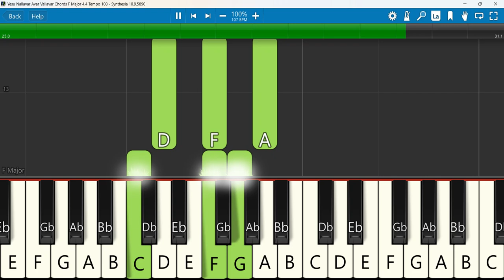Yesu Nallavar Avar Vallavar Keyboard Chords F Major 4 4 Tempo 108 | இயேசு நல்லவர் | Joshua Israel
Yesu Nallavar Avar Vallavar | இயேசு நல்லவர் அவர் வல்லவர் | Tamil Christian songs
Keyboard Notes